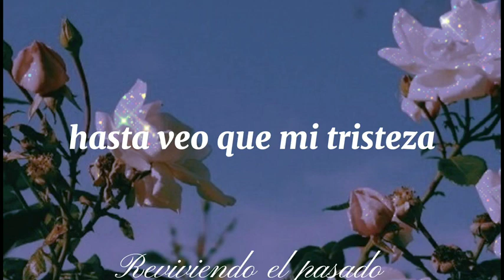Prefiero partir. (letra) EZEQUIEL PEÑA